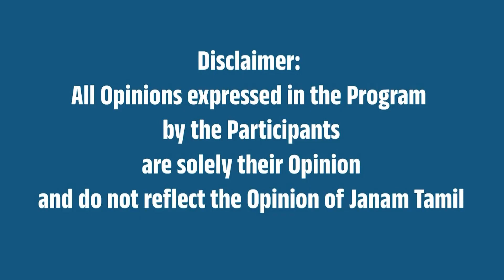'சிமெண்ட் கம்பெனிக்குள் புகுந்து தாக்குதல் நடத்திய திமுகவினர்!' - அண்ணாமலை குற்றச்சாட்டு!| Annamalai